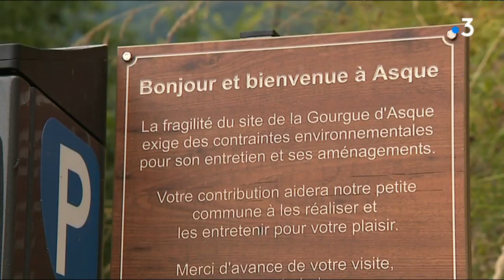Hautes-Pyrénées : le parking du site de la Gourgue d’Asque est devenu payant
Le sentier, les passerelles, l’enlèvement des bois morts sont autant de tâches qui nécessitent un budget dédié à l’entretien. Un budget que ne peut supporter la commune de Gourgue. Elle a donc mis en place pour son site de la Gourgue d’Asque un système de stationnement payant sur le principe de celui du Pont d’Espagne ou de la réserve du Néouvielle.